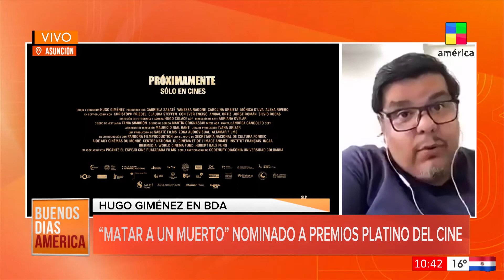BDAPy - Matar a un muerto nominada a los Premios Platino